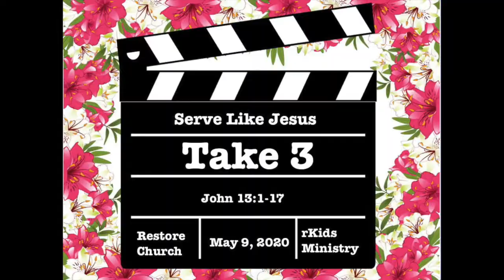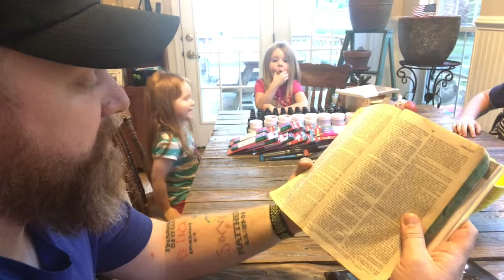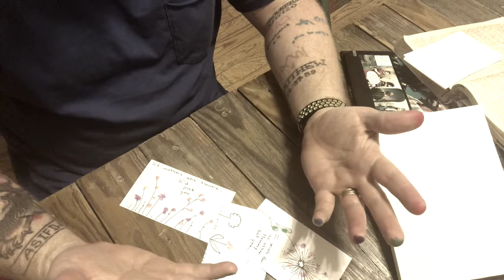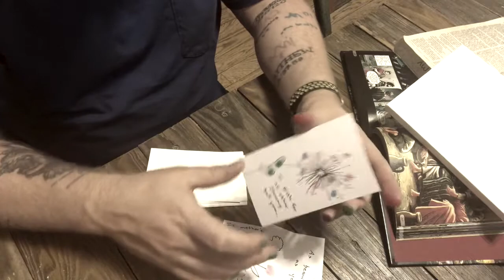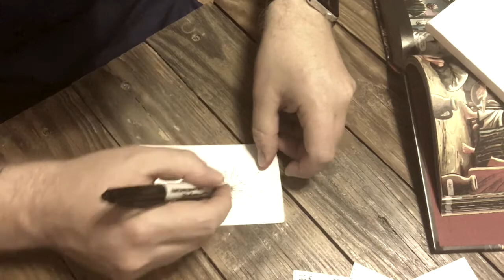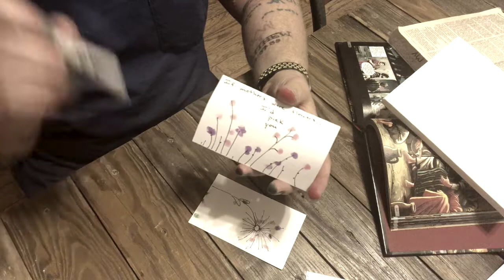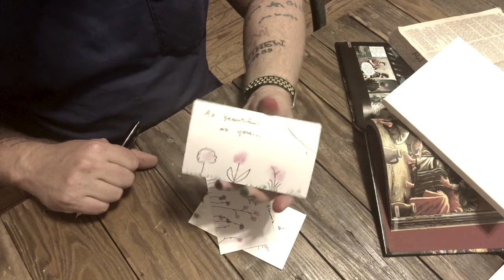Mother's Day Salon, Serving Like Jesus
Jesus modeled for us the heart of a servant when he washed the feet of his disciples.  Pastor Thomas and his daughters unpack the story and then teach you how to give your Mama a Restore Church colored manicure.

The last 6 minutes of the video Pastor Thomas will model the creation of a finger print gift Mama will love.